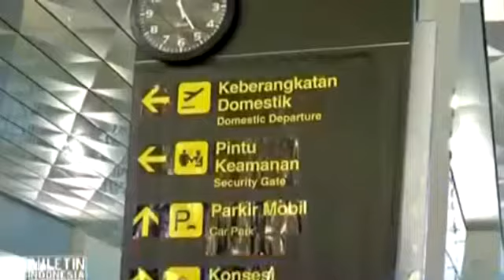CONFIRMED! TERMINAL 3 ULTIMATE Dibuka Hari Ini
Terminal 3 Bandara Internasional Soekarno-Hatta mulai aktif beroperasi pada hari ini. Penerbangan maskapai Garuda Indonesia Jakarta-Lampung Senin .

Pembukaan Terminal 3 Ultimate Soekarno-Hatta: Simulasi.

BANDARA INTERNASIONAL KERTAJATI - UPDATE 2016.